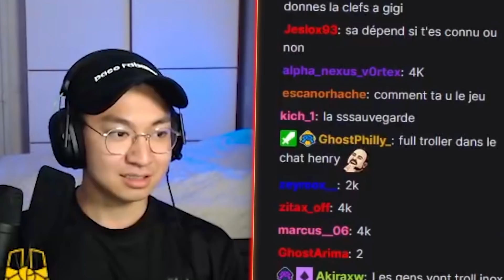JE FOIRE MON FEAT AVEC INOXTAG ! 😭 (YouTubers Life 2)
La vie de Youtubeur, c’est pas si facile 🥲